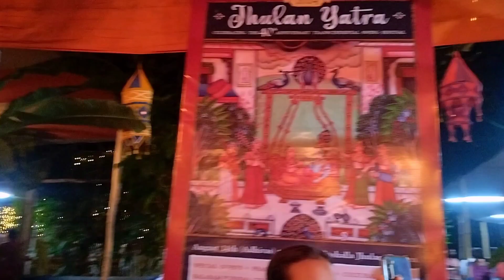Jhulan yatra in Mayapur Dham, 2023